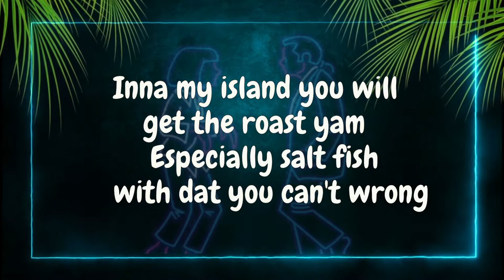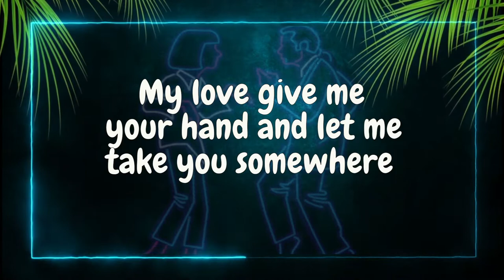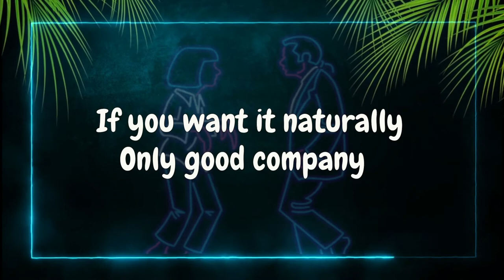KEN ELLIS - ONLY GOOD COMPANY (OFFICIAL LYRICS VIDEO) JULY 2022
Produced by : Cashflow Kyle and Dj Cashflow Neil for Cashflow Records ©️
Written and Performed By : Kenardo Ellis